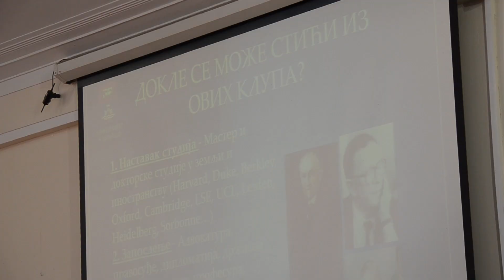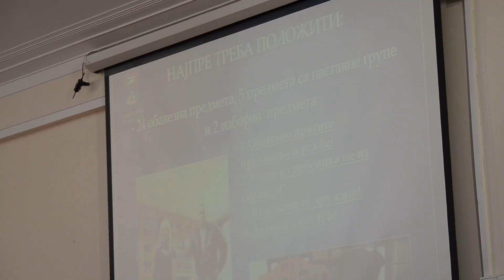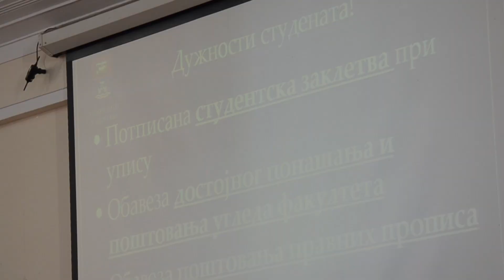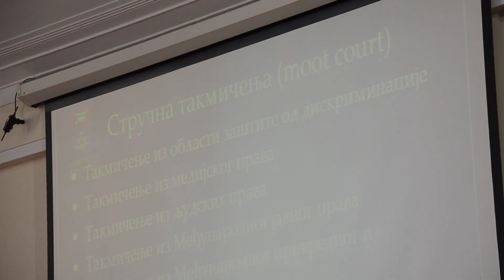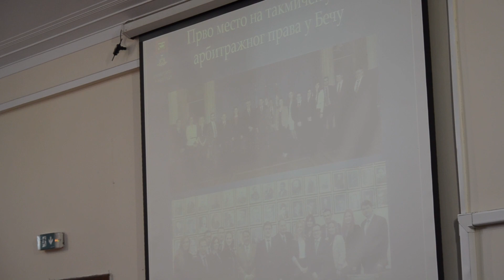Свечано отварање школске 2022/23. годинe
У понедељак, 3. октобра 2022. године, свечаном академијом у амфитеатру V – „Радомир Лукић“ отворена је школска 2022/23. година. Пред многобројним окупљеним бруцошима, наставницима и гостима из правне струке и академског окружења, свечаност је отворена државном химном „Боже правде“ и студентском химном „Gaudeamus igitur“ у извођењу хора „Обилић“ академског културно-уметничког друштва „Бранко Крсмановић“, под диригентском палицом Ане Ћосовић.

Проф. др Милош Станковић, који је водио програм, прочитао је затим писмо које је поводом почетка школске године бруцошима и Факултету упутио први потпредседник Владе Републике Србије и министар просвете, науке и технолошког развоја Бранко Ружић.

Окупљенима су се затим поздравним говорима обратили декан Правног факултета Универзитета у Београду, проф. др Зоран Мирковић (текст говора можете видети овде), проректор за наставу Универзитета у Београду, проф. др Дејан Филиповић, продекан за наставу Правног факултета Универзитета у Београду, проф. др Бојан Милисављевић, као и студент-продекан, Срђан Арбутина. Кроз ове говоре, нови студенти упознати су са историјатом Правног факултета Универзитета у Београду, значајем студија права, могућностима, правима и обавезама које су отворене за њих као студенте Правног факултета.

У завршетку свечаности, хор „Обилић“ извео је одабрани уметнички програм.